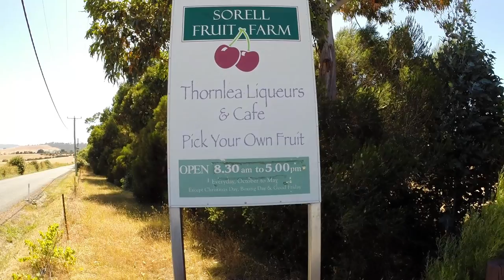Sorell Fruit Farm